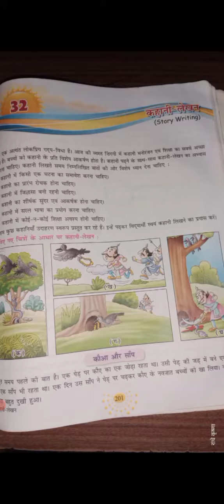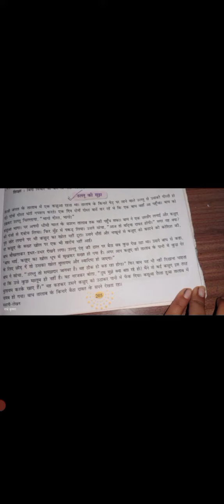CLASS - VI, HINDI LANGUAGE CH-32 " कहानी लेखन उल्लू की सीख " BY PALLAVI PATHAK